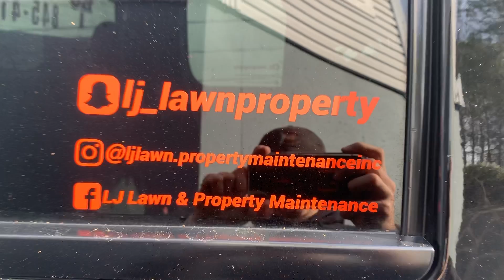LJ Lawn & Property Maintenance, Inc